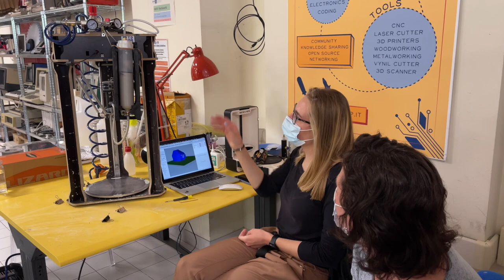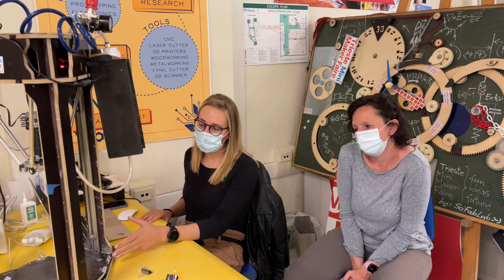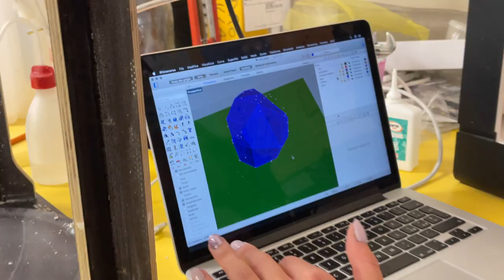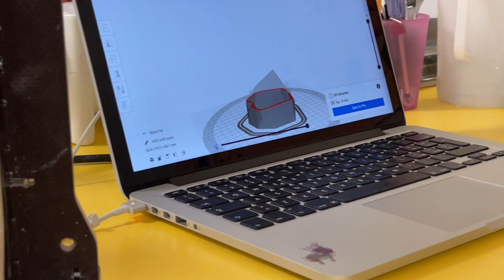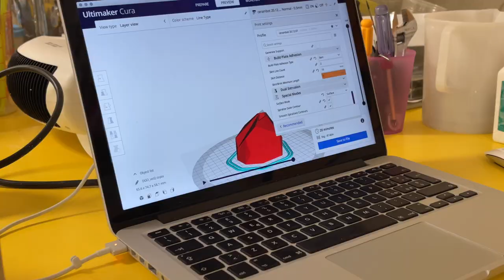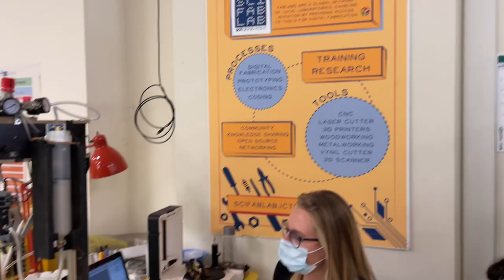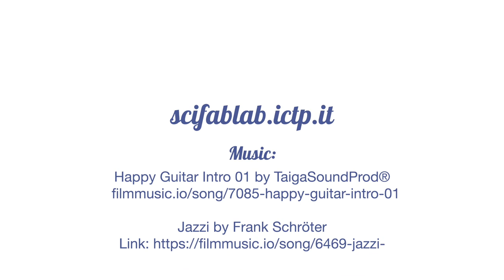Architettura e stampa 3D (in argilla!)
Benvenuti al Fablab scientifico dell’ICTP di Trieste.
In questo video vi presentiamo uno dei progetti in fase di realizzazione presso la nostra struttura: si tratta della tesi di laurea in Architettura di Debora Buccino. Parleremo di stampa 3D con materiali pastosi come l’argilla e delle sue applicazioni per la progettazione e realizzazione di edifici eco-sostenibili.